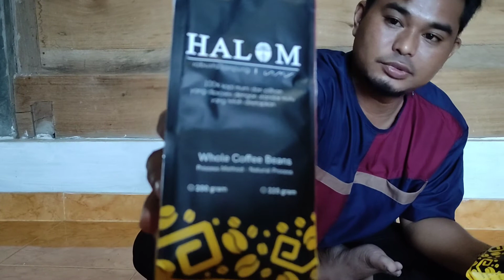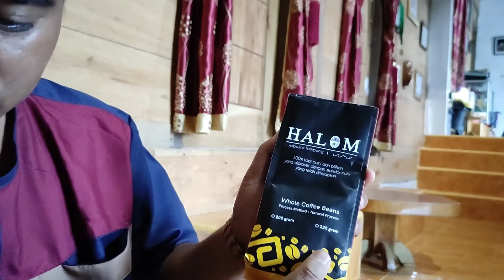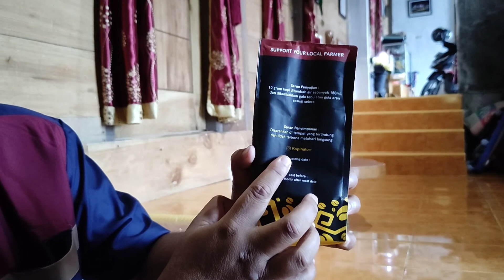UNBOXING LIWA | KOPI HALOM | BLACK COFFEE | ROBUSTA COFFEE WEST LAMPUNG